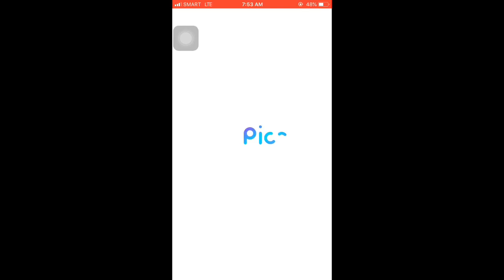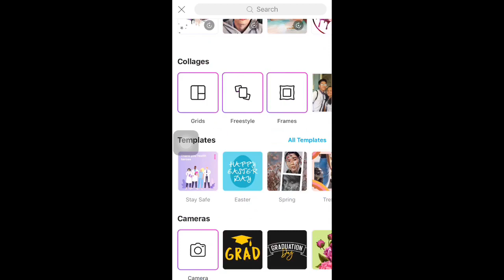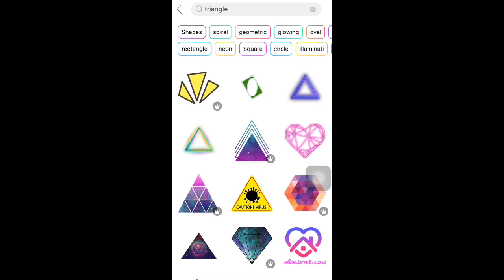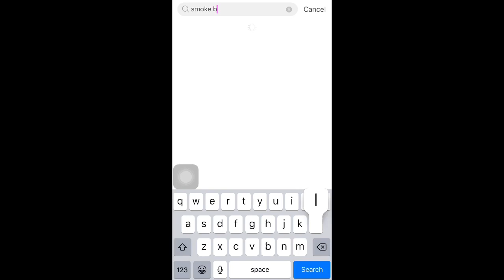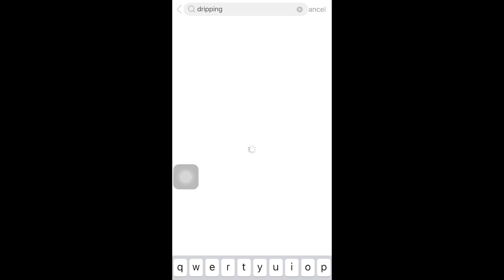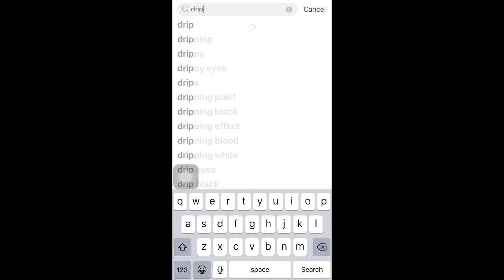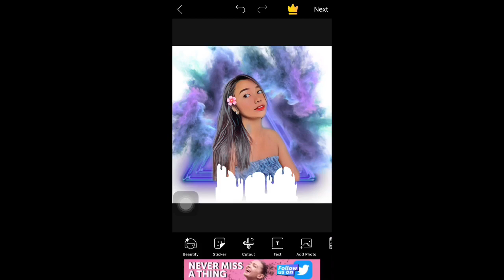PAANO LAGYAN NG BACKGROUND ANG PICTURE GAMIT ANG PICSART | PAANO MAG EDIT SA PICSART Part 3 Tutorial